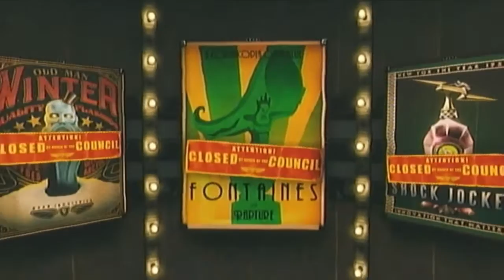BioShock Infinite Burial At Sea Episode 4: The Rapture You Know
After successfully getting an audience with his psychoticness, Sander Cohen, we're electrocuted and put on board a bathysphere for Fontaine's Department Store, Fontaine, long rumored to be dead in the city of Rapture, the splicers around here believe he's all too alive, but then again, they're splicers, since when did we take their word for anything?

Be sure to check out Sun Gaming on Facebook, Twitter, Steam and The Backloggery!